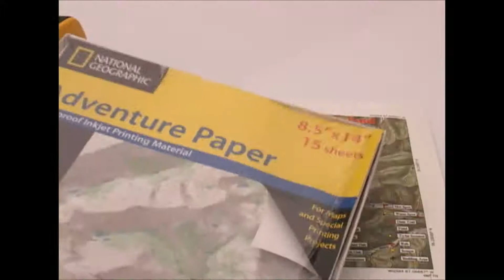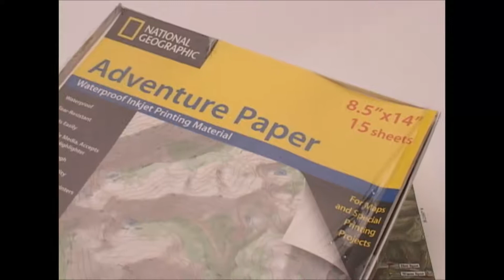eTrex H and TOPO! review PT 5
Part 5 of 5. Video review of the Garmin eTrex H GPS and National Geographic's TOPO! State Series of topographic mapping software. .